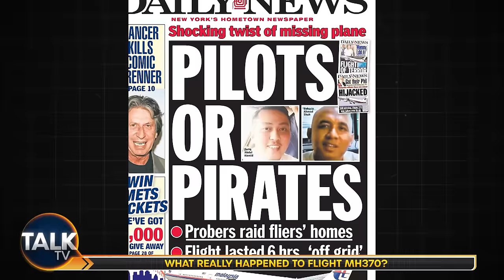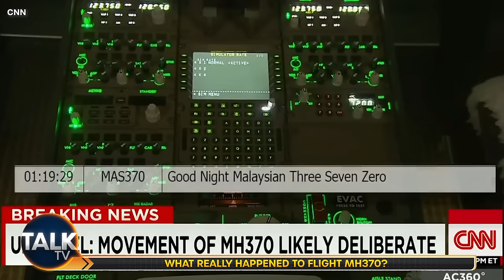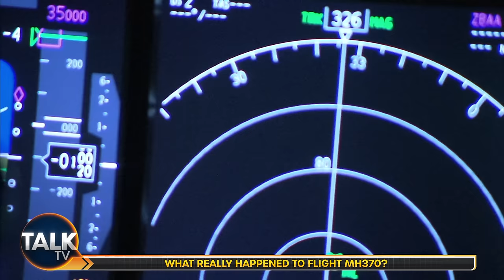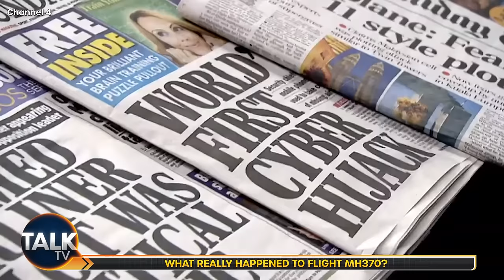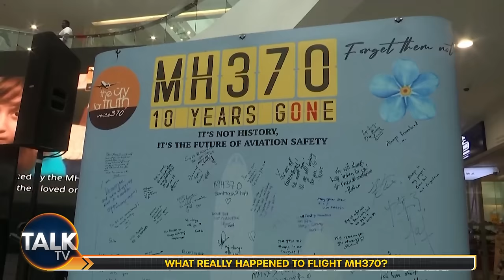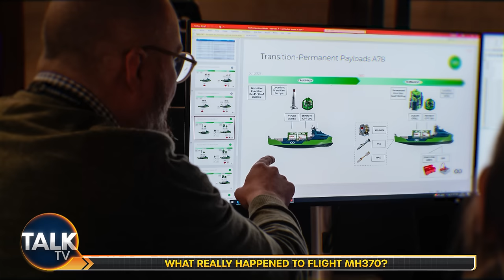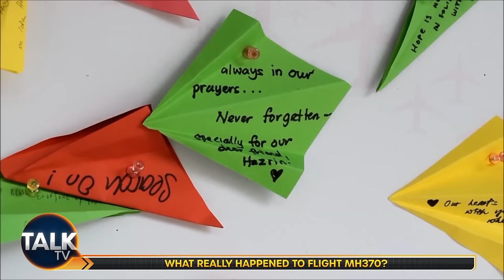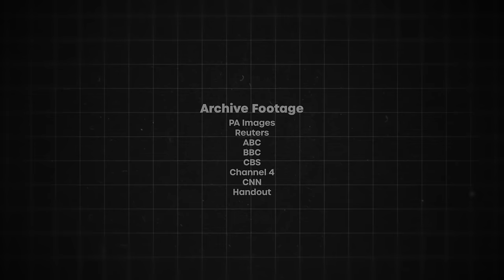MH370: The Unsolved Mystery Of Malaysia Airlines Flight 10 Years Later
Ten years ago, on March 8, 2014, Malaysia Airlines Flight MH370 vanished from radar screens, leaving behind a trail of unanswered questions and speculation. The Boeing 777, carrying 239 passengers and crew, was enroute from Kuala Lumpur to Beijing when it disappeared without a trace.

Despite extensive multinational search efforts in the Southern Indian Ocean, where the plane is believed to have crashed, no bodies or wreckage have ever been found. Now, as the Malaysian government considers launching a new search for MH370, the mystery surrounding the missing plane continues to captivate the world.

Numerous theories have been proposed over the years to explain the disappearance of MH370, ranging from mechanical failures to terrorist hijackings, to murder-suicide plots.

One theory suggests that the 53-year-old captain of the plane, Zaharie Ahmad Shah, purposefully crashed the aircraft after making a U-turn across Malaysia. However, without concrete evidence to support any of these theories, the fate of MH370 remains shrouded in mystery.

TalkTV's Maddie Hale speaks to V.P.R. Nathan, KS Narendran, Fuad Sharuji, Nigel Cawthorne, Christine Negroni, Richard Godfrey, Captain Byron Bailey, Dr Simon Boxall, Florence De Changy and Guy Zajonc.